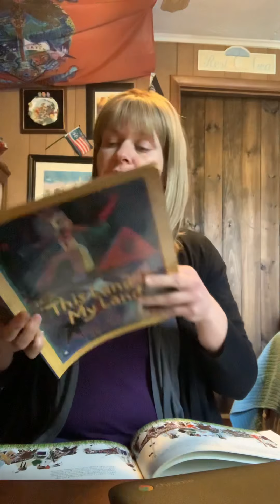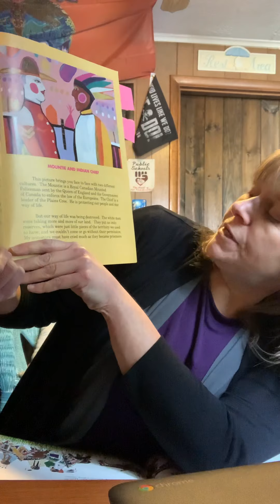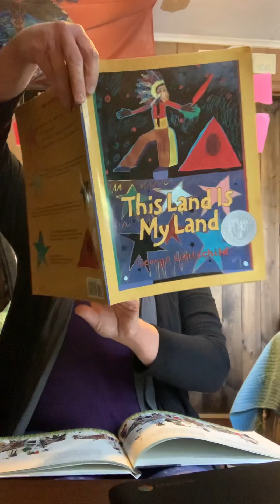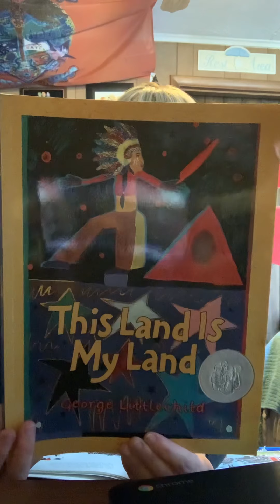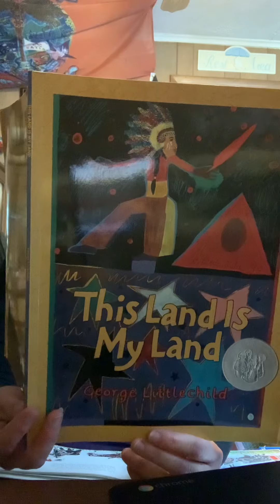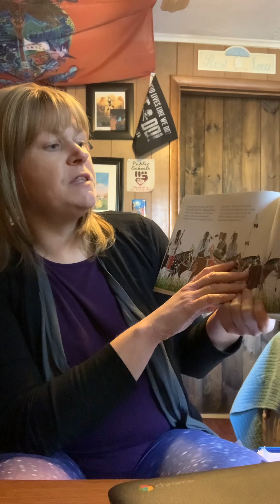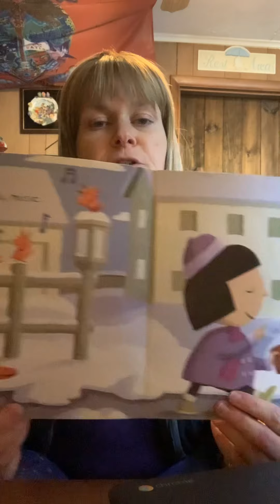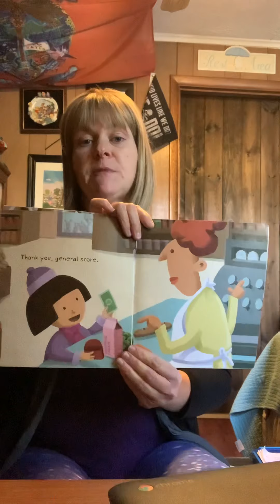Celebrating November; Native American Awareness Month, ...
...The 50th National Day of Mourning & America’s Thanksgiving Holiday
Mrs. Mc. Shares stories from “This Land is My Land, “ by George Littlechild, “Death of the Iron Horse,” by Paul Goble & “Thank You, Thanksgiving,” by David Milgrim.
Native American’s, some prefer to be called “First Peoples”